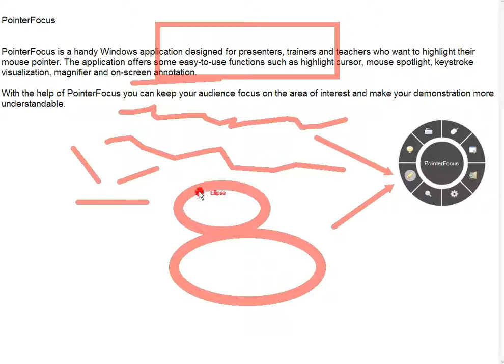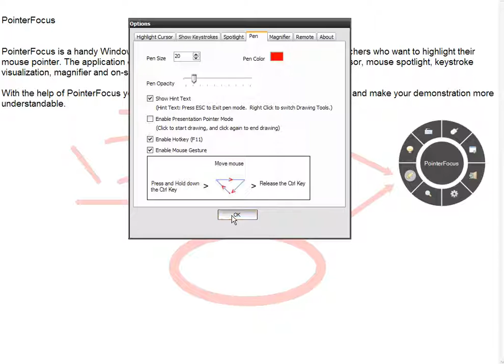on screen annotation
PointerFocus on screen annotation